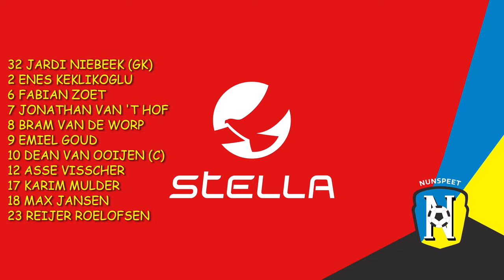ZZVV-VV NUNSPEET 14 oktober 2023